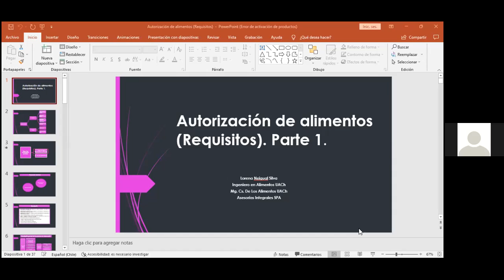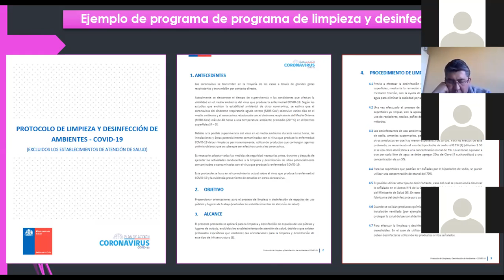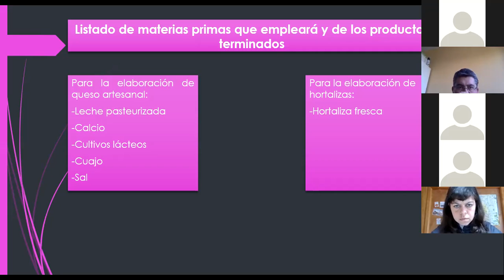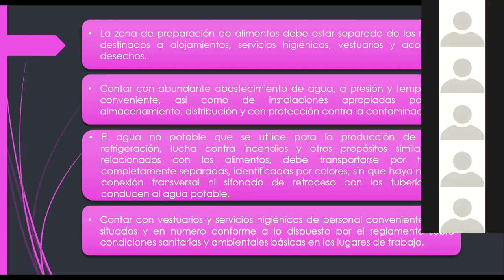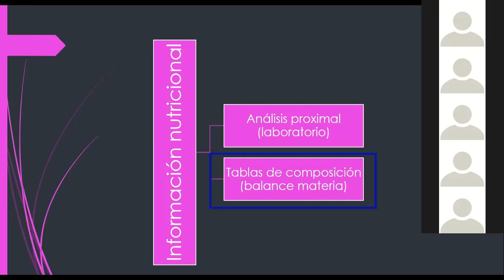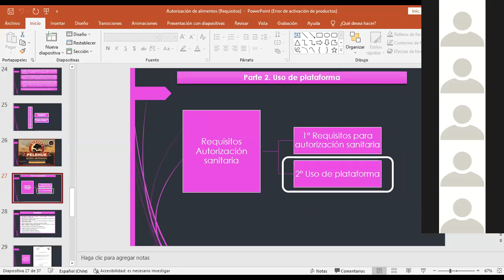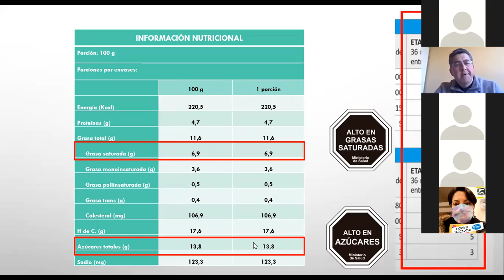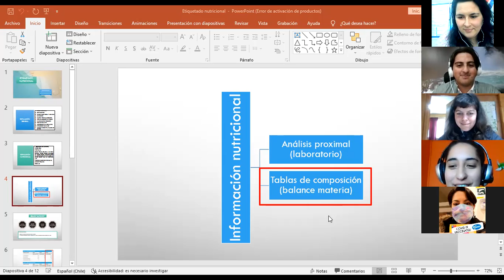Exigencias para la Obtención Resolución Sanitaria en Alimentos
Conocer las exigencias y los requerimientos necesarios para la tramitación de la Resolución Sanitaria, exigidos por la SEREMI DE SALUD:
-Documentación
-Infraestructura
-Procedimientos